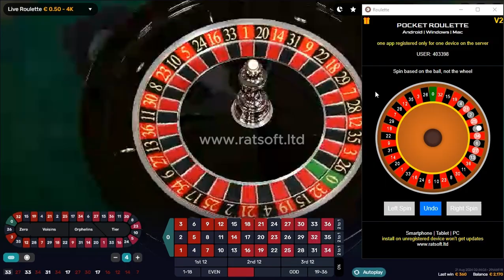Long duration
The All New Pocket Roulette V2
Android | Windows | Mac
(Mobile and PC)

1. Do not see gambling as a source of income.
2. Set yourself a limit.
3. Do not gamble with money that will upset you.
4. Play for fun.
5. Gambling can be addictive. Get away when it's addictive.
6. There is no goal in this channel like encouraging gambling !
7. You can get support for your gambling addiction begambleaware.org